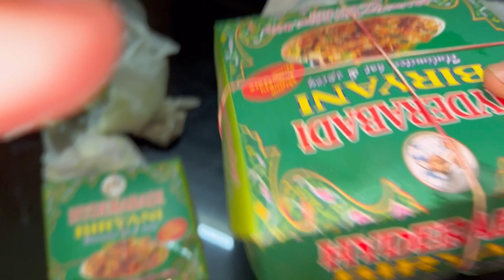বেশ অনেক দিন পরে নিজের মানুষের জন্মদিন পালন করলাম 😍 রাতে বিরিয়ানি Party করা হল😍@Tridipta26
বেশ অনেক দিন পরে নিজের কাছের মানুষের জন্মদিন পালন করতে পাড়লাম 🥰😍 রাতে বিরিয়ানি Party করা হল🥰😍